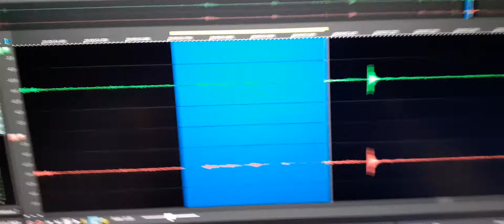6. An evp spoke a clear message and a strange saying about me.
“Natural just happened to Passon, bless you” was spoken.